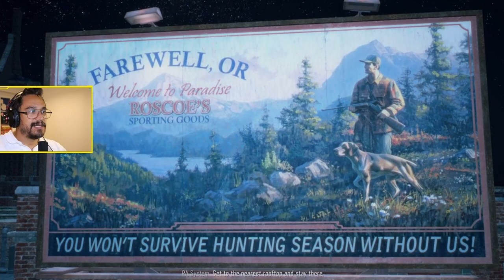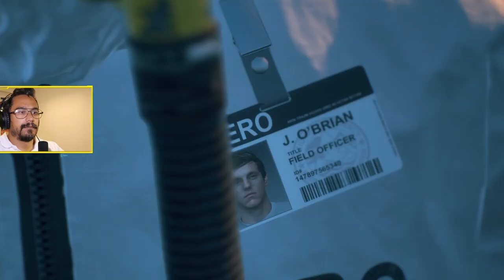What Is This Game About - DAYS GONE - Custom PC (£700) / Walkthrough Part 1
Thank you for Clicking on my channel.

After hearing about this game, but never playing it on the PS4, it's finally arrived on the PC, and after an hours game play i still don't know whats happening.

My goal for 2021 is to hit 25k subs by the end of the year, I know its a big leap, but I need a target to hit and I've always failed at not being consistent with anything, so I'm making a promise to myself, and let's see what happens.

ABOUT ME:
I am a 40+ yr old and a father of 2 boys, and rarely have time to record gameplay (PC) or review films/trailers. (massive 80s fan boy)
However it is something I love doing and want to continue and share with all of you.